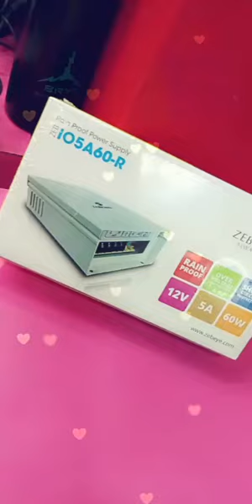Laptop Gallery & Security Systems . Naza Market Lalbagh Lucknow. 8881500064